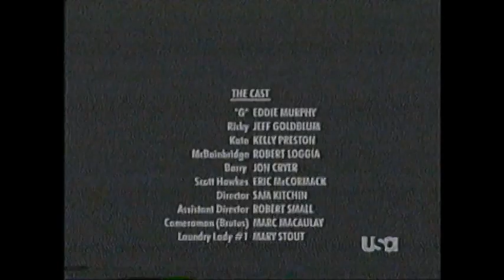Holy Man (1998) End Credits (FX 2008)